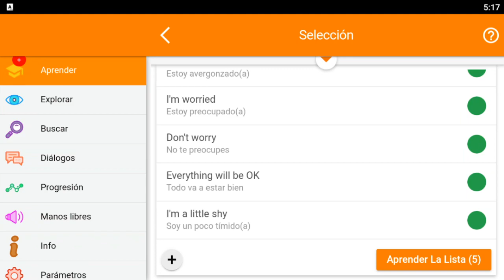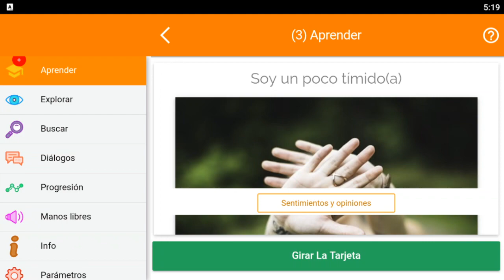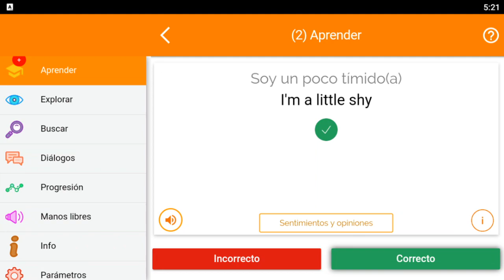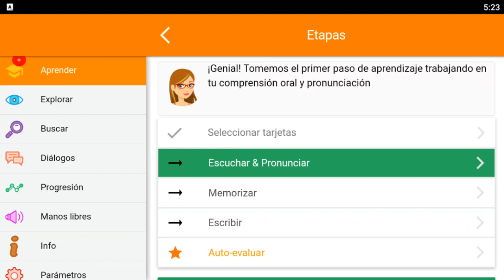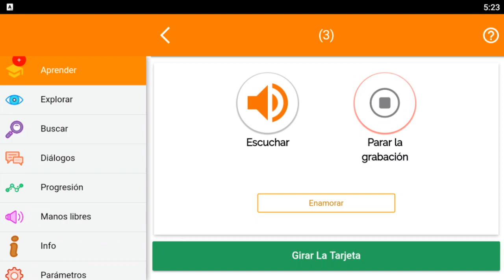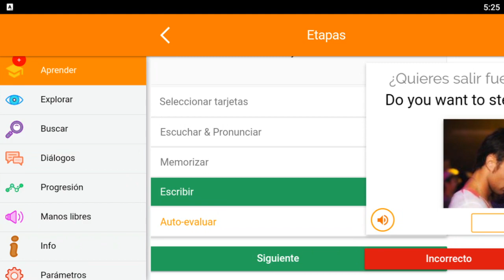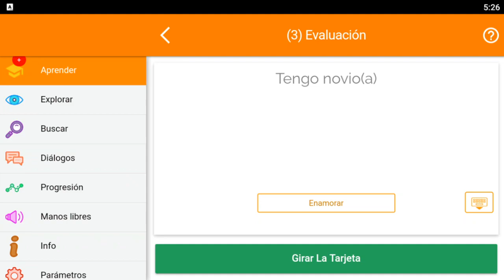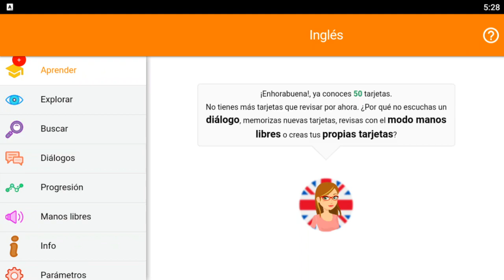Curso de Inglés Mosalingua #05